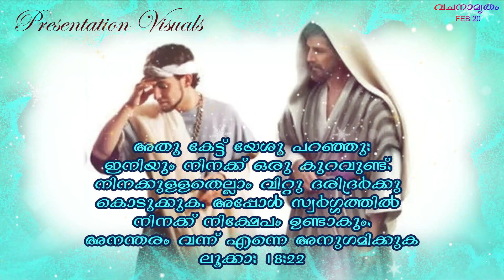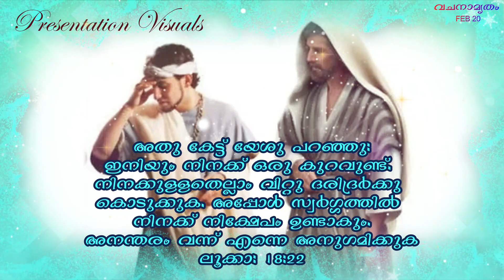വചനാമൃതം, February 20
Rich man
Short Reflections on Gospel